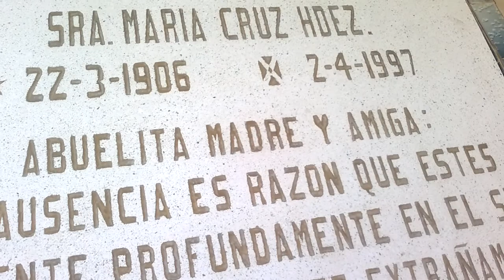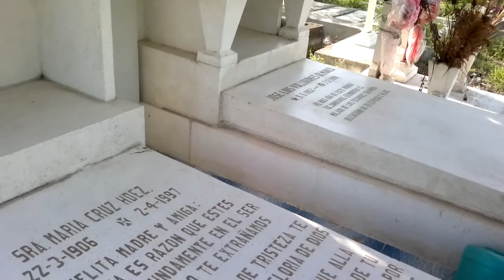Visitando a la Abuela y Padrino...